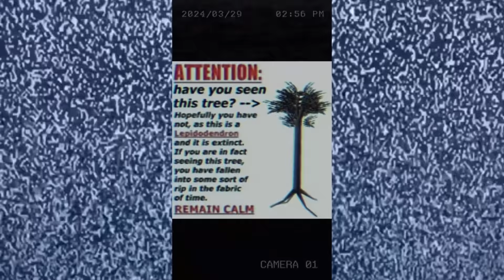หวังว่าคุณคงไม่เคยเจอต้นไม้นี้ | Saturday Sauce EP22